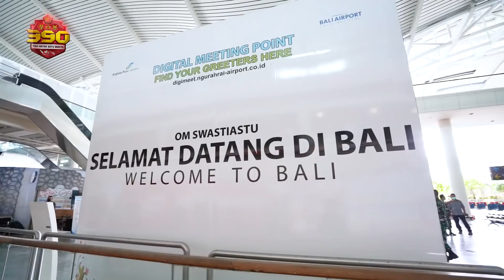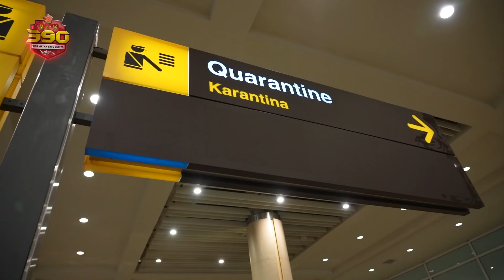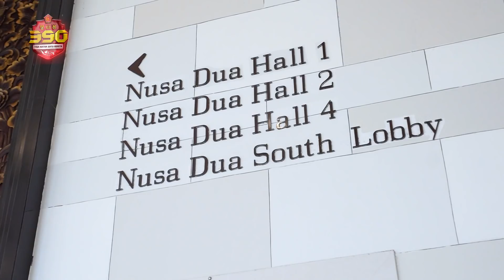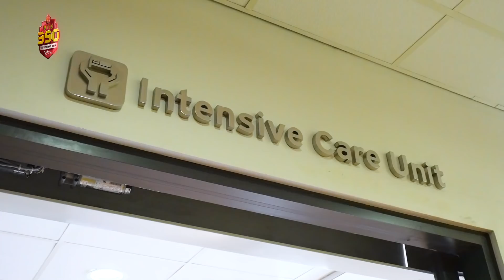Peninjauan Panglima TNI Untuk Kesiapan Konferensi Tingkat Tinggi Negara-Negara G-20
Indonesia, ditunjuk menjadi presidensi untuk Konferensi Tingkat Tinggi, G-20 tahun 2022. Bali menjadi lokasi yang dipilih untuk penyelenggaraan konferensi multilateral tersebut. Oleh sebab itu faktor keamanan menjadi hal yang krusial, yang perlu disiapkan agar Indonesia sebagai tuan rumah bisa menjamu tamu-tamu kenegaraan secara aman dan maksimal.

Bali Nusa Dua Convention Center, menjadi lokasi utama penyelenggaraan event multilateral KTT G-20 ini. Pengecekan kesiapan mulai dari ruangan-ruangan bilateral setiap negara, hingga Ruang Pleno utama dirasa sudah sangat siap bagi Panglima TNI. Untuk itu keamanan di lokasi acara juga menjadi spesial, karena tamu yang hadir adalah tamu kenegaraan.

Diharapkan dengan peninjauan ini, akan lebih memudahkan TNI dan juga Polri untuk melakukan pengamanan demi terselenggarannya acara Konfrensi G-20 dengan aman dan lancar, agar Indonesia menjadi tuan rumah yang bisa menjamu tamunya dengan baik.